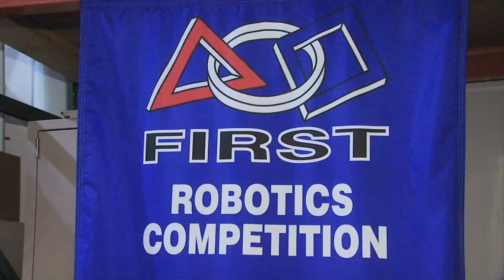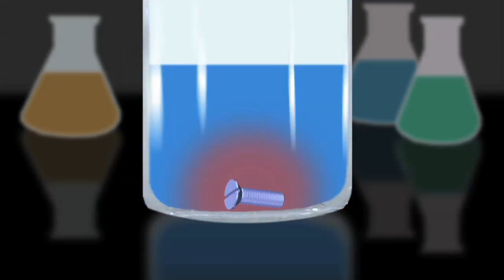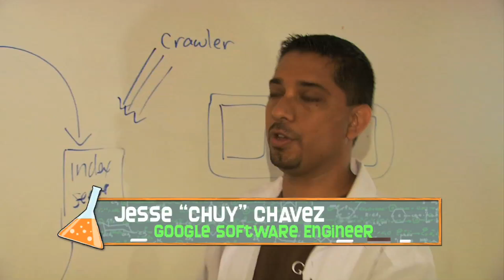City Science - Science of Engineering - part 1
Do you know what engineers do?  Mike Davis and the explorer will find answers to this and many other questions, as they take us on a discovery trip from robots to solar cars.  All of this in the Science of Engineering.